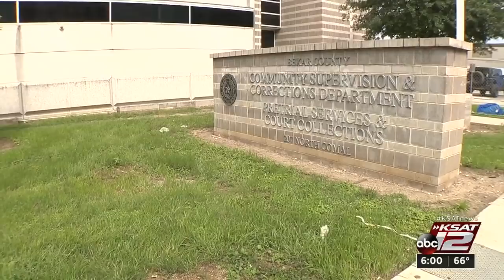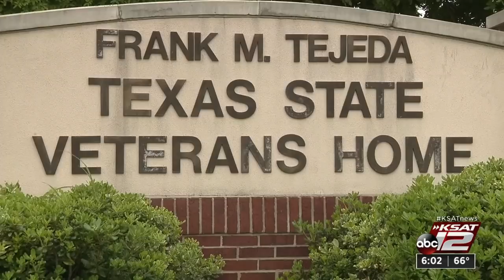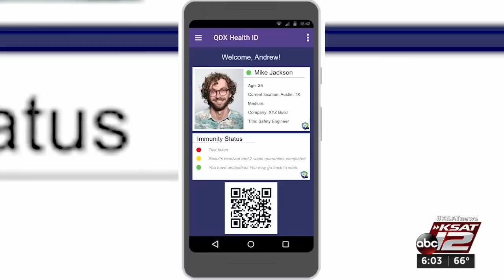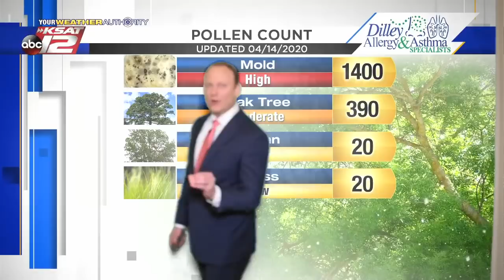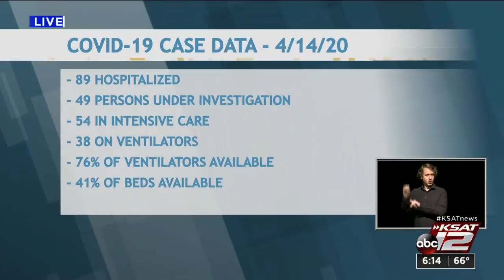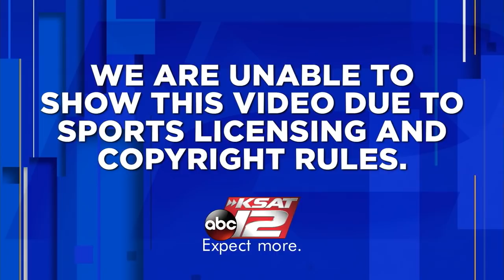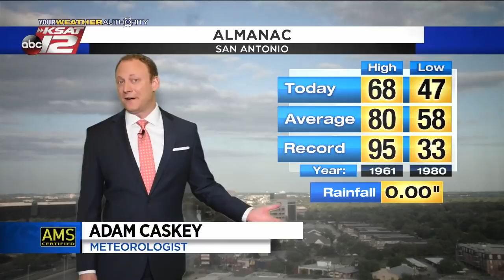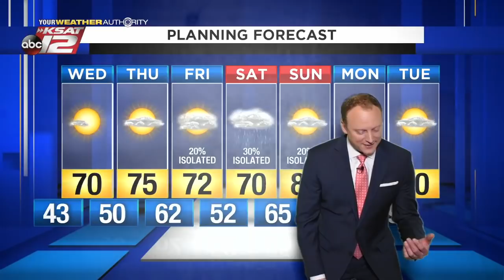KSAT 12 6 O'Clock News : Apr 14, 2020